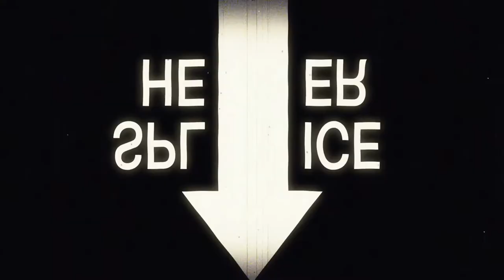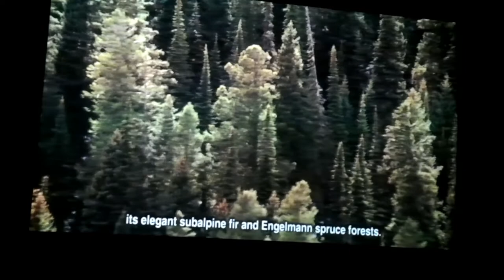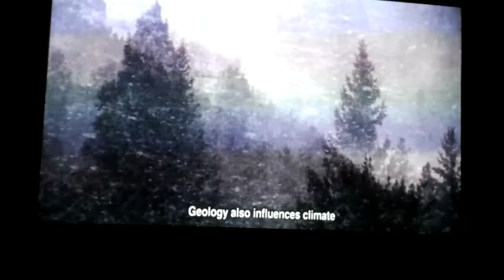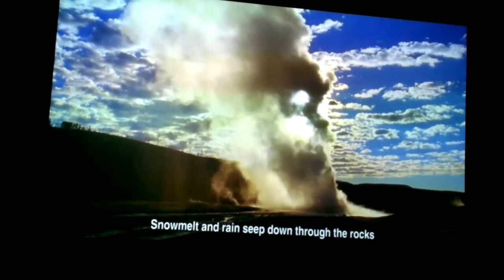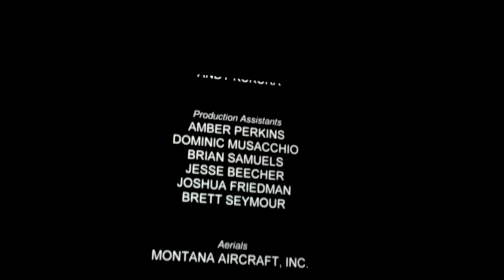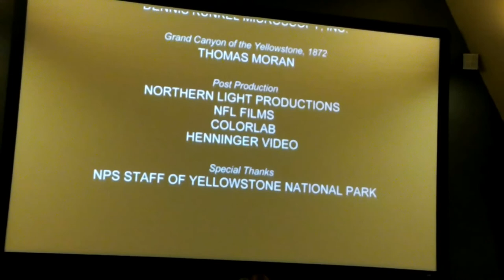Yellowstone Park Part One - How Yellowstone Was Made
We show you a documentary film produced by Yellowstone Park Service on how Yellowstone was made by Mother Nature.
We would like to thank:
Yellowstone Park staff and the US Forest Service for giving us the permission to film this documentary to be used here on our channel.